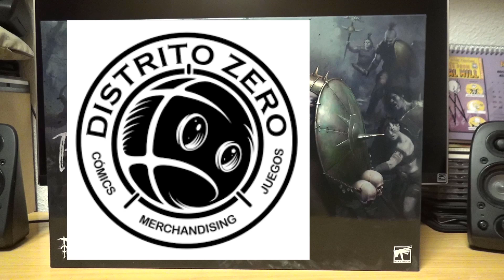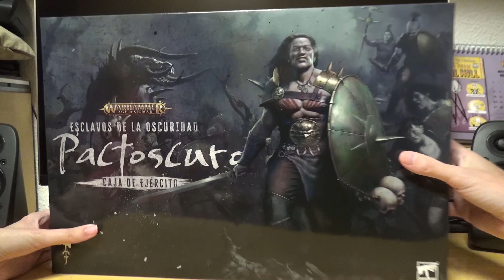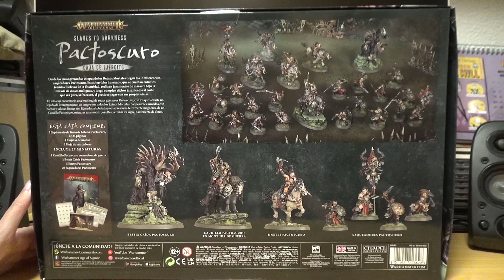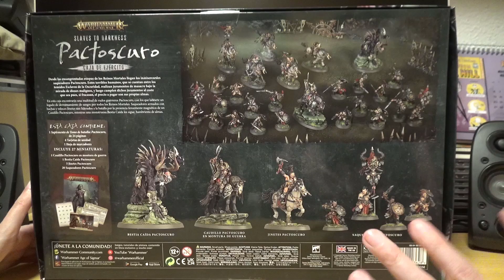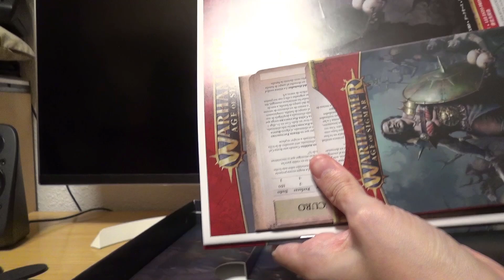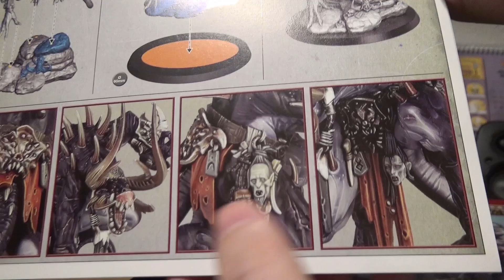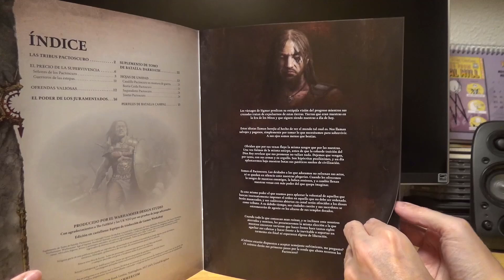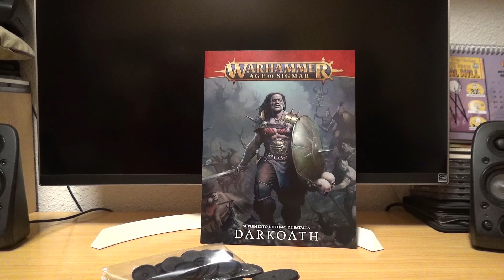Unboxing la caja de Darkoath slaves to darkness Pactoscuro del juego de mesa Warhammer Age of Sigmar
Buenas a todos:
Hoy os traemos un cajote, que desde que lo anunciaron me encantó, es la renovación de los antiguos esclavos de la oscuridad, y nos viene una caja repleta de unidades, en concreto 27 incluyendo a la bestia caída, un bicharraco de cuidado. Vamos a ver qué tal están y su modelado que todavía sigue siendo el número uno del mercado. Un saludo a todos.